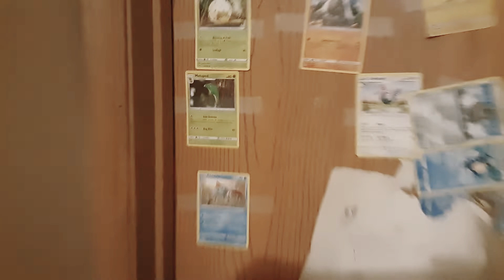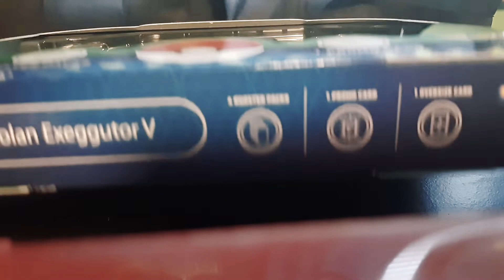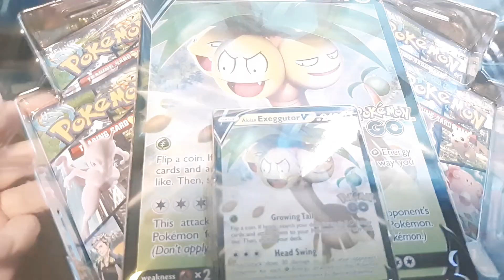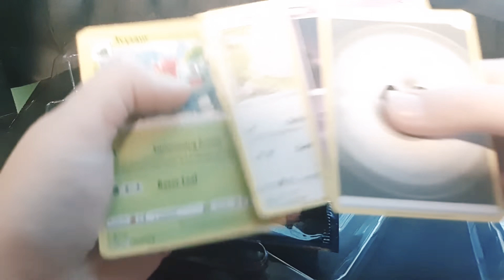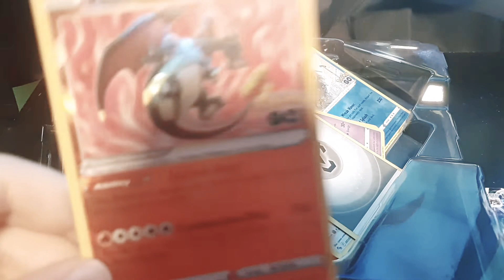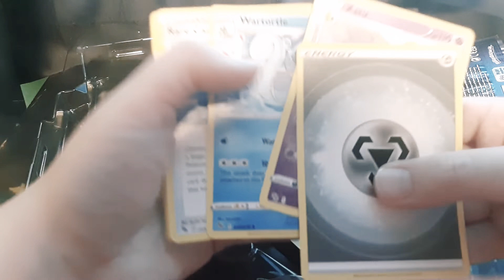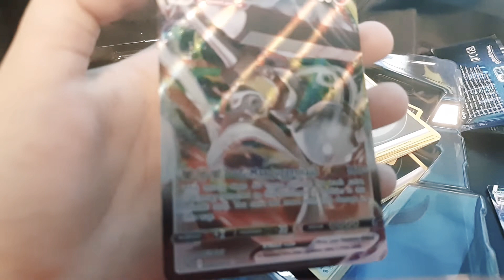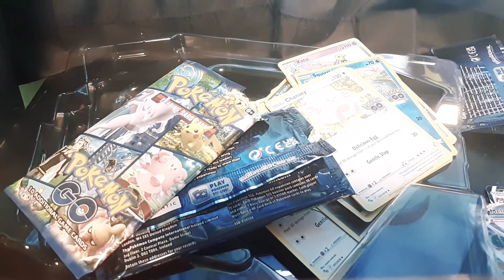curse you malmetal curse you I have super good luck